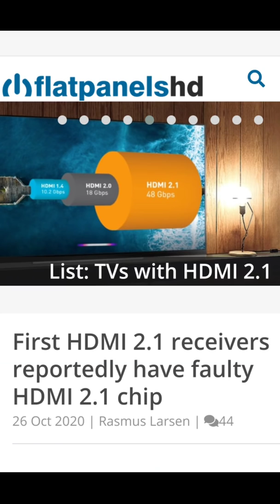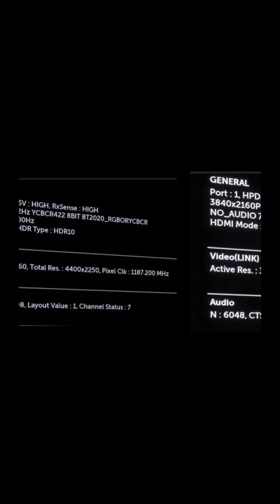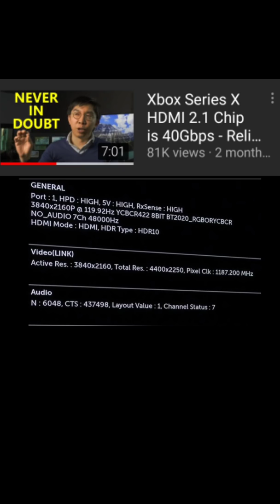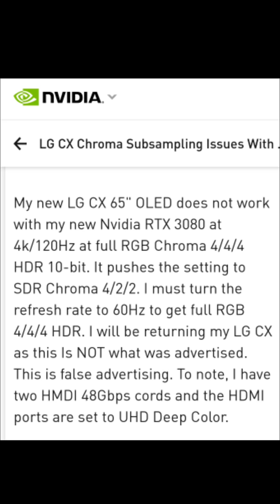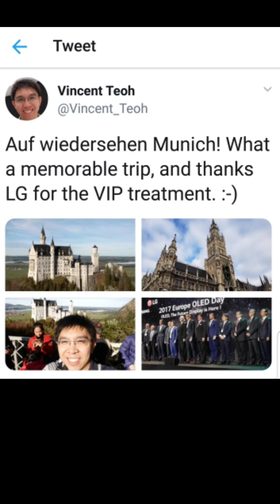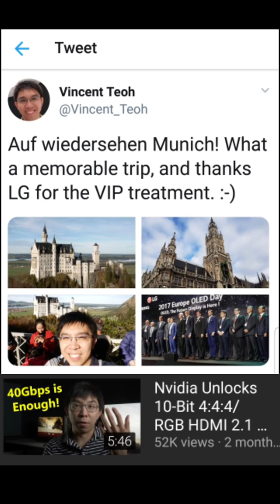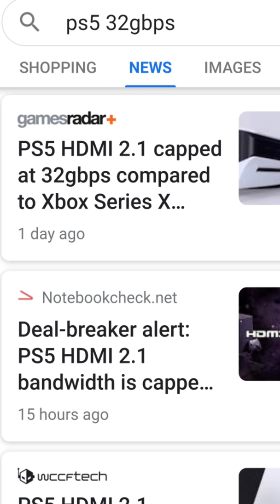PS5 32gbps Hdmi 2.1 Limitation Addressed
==General Overview==
Vincent Teoh of hdtvtest has claimed, Sony's playstation 5 is limited to only 32gbps. he has gained international exposure, spreading this unconfirmed claim as fact. Many problems exist with his claim, and today I'll address the issues with his rushed findings.

Facebook.com/Quantumtvblog
Twitter.com/Quantumtvblog

SOURCES
Quantum TV

SUMMARY
PS5 32gbps hdmi 2.1 bandwidth limitations,